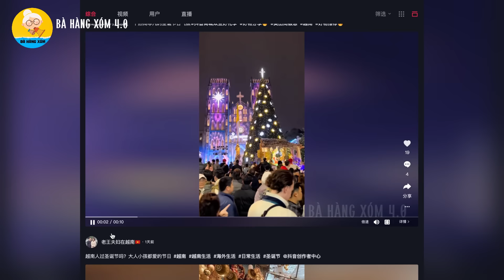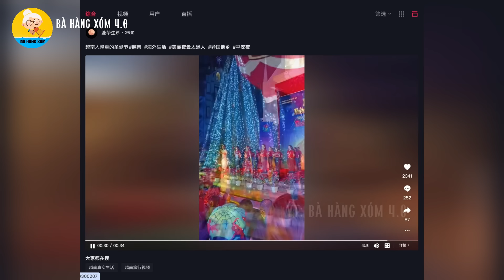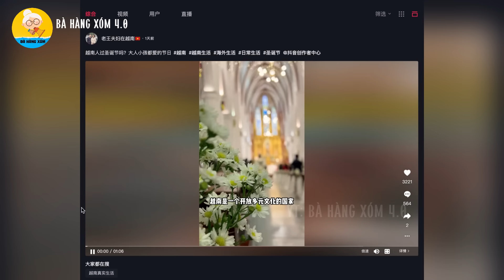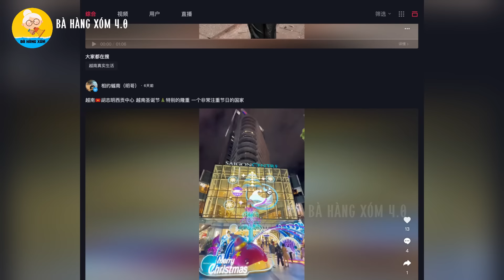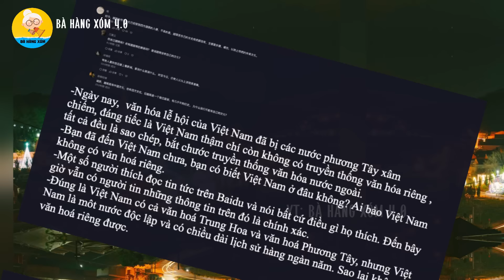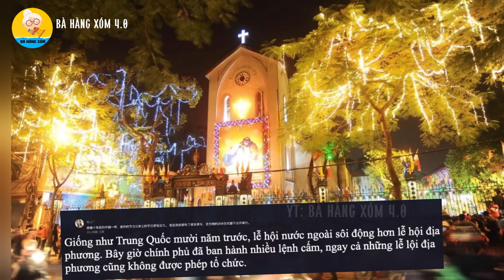Hàng loạt Vlogger Trung Quốc khoe không khí giáng sinh ở Việt Nam, Netizen Trung Quốc nói gì?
Các bạn thân mến, khi mình lướt mạng xã hội Trung Quốc trong những ngày gần đây, thì thấy rất nhiều Video nói về không khí đón giáng sinh ở Việt Nam. Họ thấy ở Việt Nam nhà nhà, người người ra đường.
Một số người Trung Quốc thắc mắc: Giáng sinh là ngày lễ của phương Tây, tại sao một nước Châu Á như Việt Nam lại có không khí sôi động đến vậy. Còn số khác thì lại cảm thấy không có gì lạ khi thấy cảnh tượng đông vui này, vì họ từng ở Việt Nam, nên biết được một điều thú vị như thế này: Hàng năm Việt Nam có rất nhiều ngày lễ, cứ có ngày lễ là người Việt Nam đều đổ ra đường đi chơi, không kể đó là ngày gì. Đến tết thiếu nhi của các cháu, mà các ông còn tụ họp lại để nhậu với nhau nữa là…
Ngoài ra còn rất nhiều bình luận khác nữa. Trước khi đến với phần bình luận. Chúng ta cùng nhau tìm hiểu xem, người Trung Quốc đã đăng tải gì trên mạng xã hội nước họ trong mấy ngày hôm nay nhé.